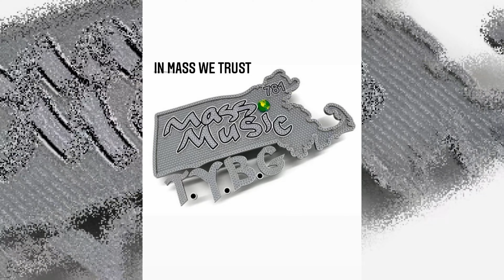(Grand Opening Ribbon Cutting) Mass.Music T.Y.B.G Record Label Office